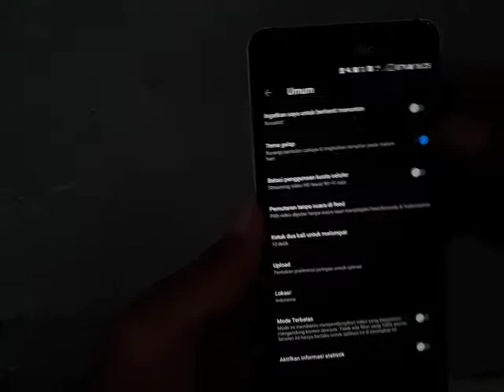Cara rubah tema gelap youtube agar mata tetap sehat